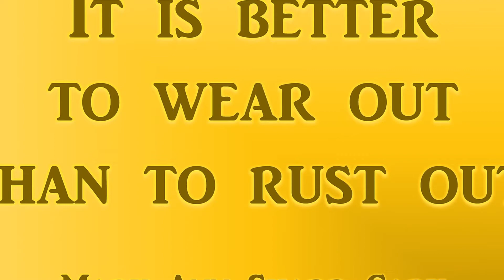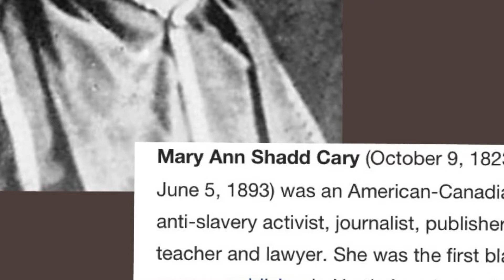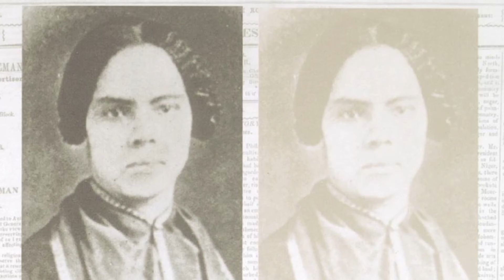Mary Ann Shadd Cary Biography (First Female African American Newspaper Editor in North America)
Mary Ann Shadd Cary was an active abolitionist and the first editor of an African American newspaper in North America.

Who was Mary Ann Shadd Cary?

Abolitionist Mary Ann Shadd Cary became the first African-American newspaper editor in North America when she founded the black newspaper The Provincial Freemen. Later in life, she became the second African American woman in the United States to earn a law degree.